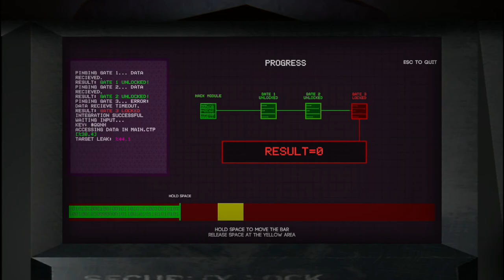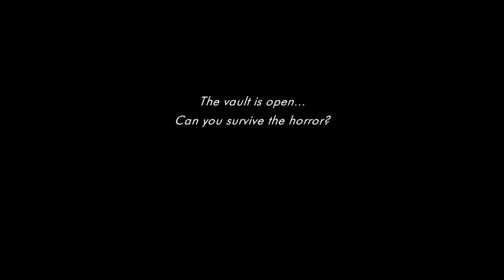RED FRONTIER 2 - IS THAT A GIANT CENTIPEDE??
Search for an escape from the alien planet using limited resources and clever planning in the sci-fi themed open-world game. Overcome challenges against the hostile environment and dangerous creatures, Discover the horror and seek the answers of the past or shape the future of the planet.